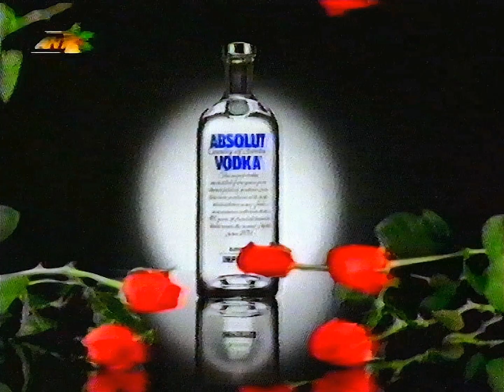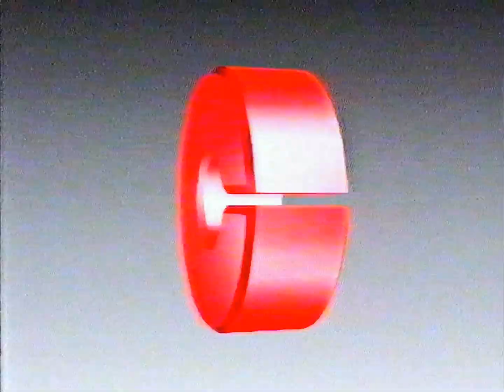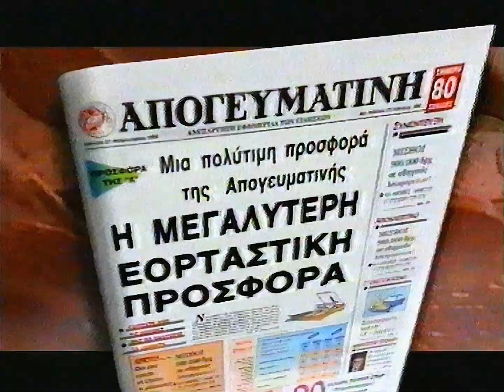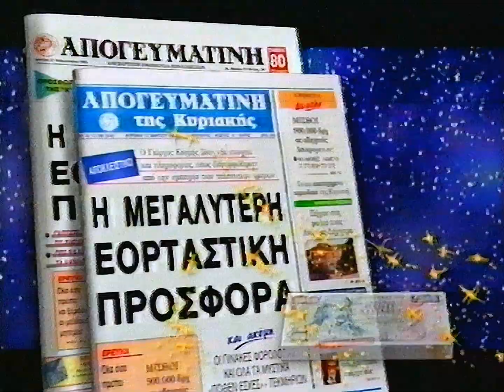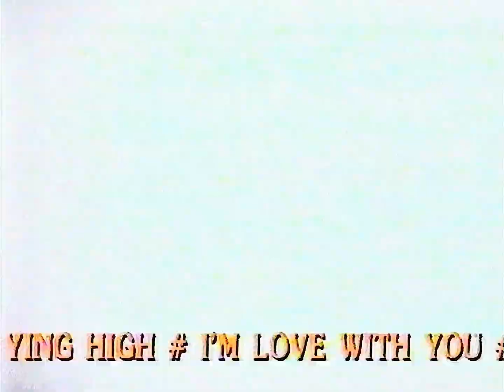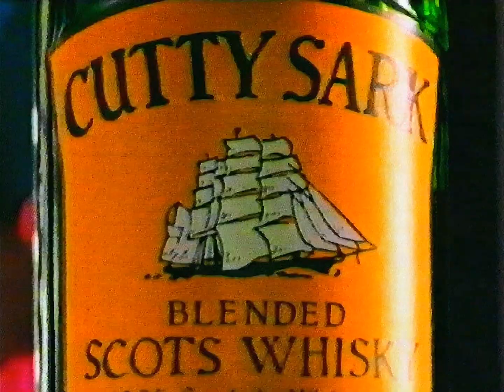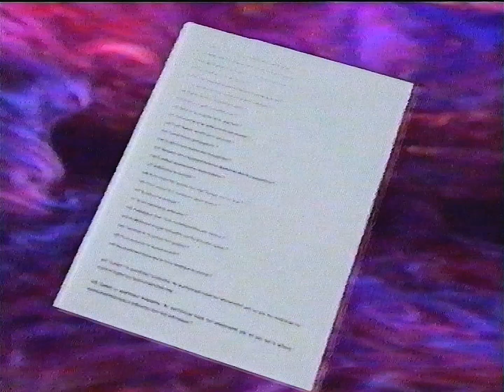12.1995 - ANT1 Διαφημίσεις και Promo.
τεχνικές λεπτομέριες/tehnical details:
VCR: SONY SLV-SE630E
κάρτα βίντεο/capture card: ενα no-name με HDMI (με μετατροπέα SCART to HDMI/SCART to HDMI converter)
software: VirtualDub, Magix Vegas PRO 14 (render μέστο x264)